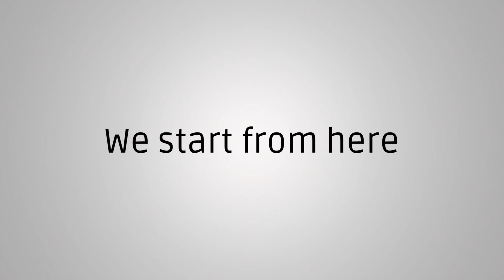We start from here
Anatomie der Form is a container.
Inside it there are people and projects done by people.

Anatomie Der Form only contains beautiful things wich respond to a single rule: functional armony.

We like things that are of value for the people and their time.

Those who are part of Anatomie Der Form are connected by a line that closes around the form's analysis and its continuous development.

Anatomie Der Form holds graphic ideas, illustrations, performances, videos, music productions, web desing, t-shirt and shopper design, miscellaneous projects, proposals and indirect collaborations.

We want to lift the lid and welcome everyone who believes it is necessary to invent working things for the people, even just for the pleasure of creating them.